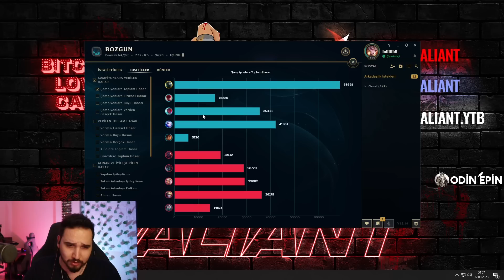Feederı Lobiye Çağırdım Medenice Tartıştık😊 | Valiant - Mordekaiser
Selam arkadaşlar yine mükemmel bir Mordekaiser videosundayken oyunun içine eden ormancıyı lobiye çağırdım. Şimdiden iyi seyirler seviliyorsunuz :)